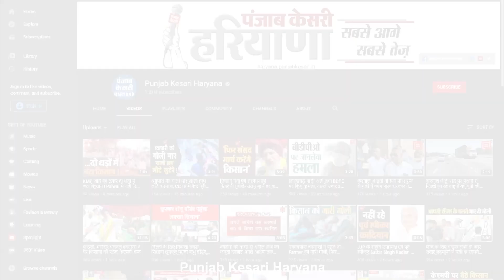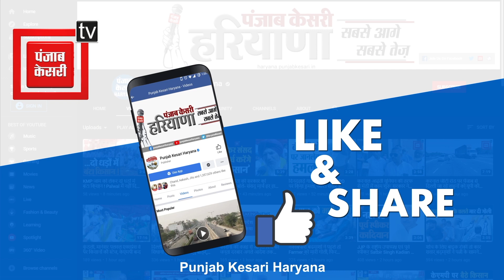Bagga को लेकर मचा बवाल, Sushil Gupta बोले- देश में गुंडाराज चला रही है BJP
पंजाब पुलिस द्वारा भाजपा नेता तजिंदर पाल सिंह बग्गा की गिरफ्तारी को लेकर मची गहमा-गहमी के बीच आम आदमी पार्टी हरियाणा के प्रभारी सुशील गुप्ता का बड़ा बयान सामने आया है. अंबाला में कार्यकर्ता सम्मेलन में पहुंचे सुशील गुप्ता ने कहा हम तो बहुत दिनों से कह रहे हैं कि भाजपा देश में गुंडाराज चला रही है. उन्होंने कहा कि पंजाब पुलिस बार-बार नोटिस देने के बाद भी जवाब ना देने पर एक अपराधी को गिरफ्तार करके ला रही थी, लेकिन भाजपा ने हरियाणा पुलिस का इस्तेमाल कर सरेआम कानून का धज्जियां उड़ाई हैं, और गुंडागर्दी दिखाते हुए एक अपराधी को बचाने का काम किया है.